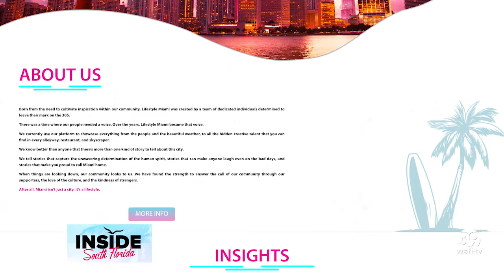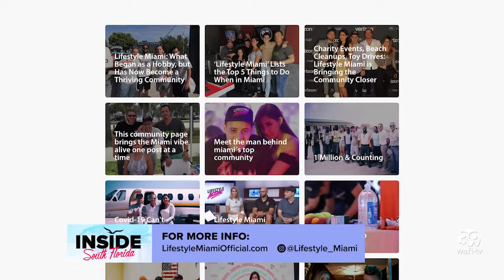Lifestyle Miami talks community engagement and tips for a successful social media page